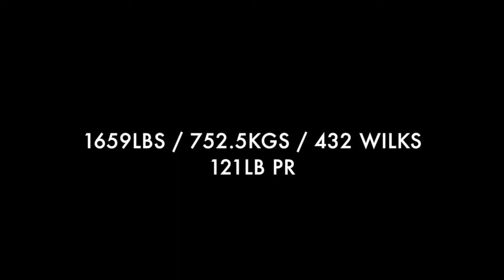1659lb Raw - USAPL Southeastern USA Regional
Kevin Phillipson
275lb Raw Open Class